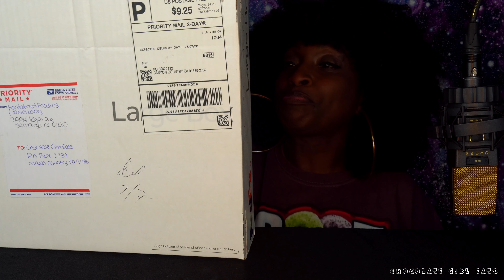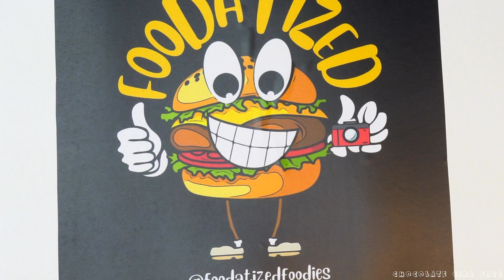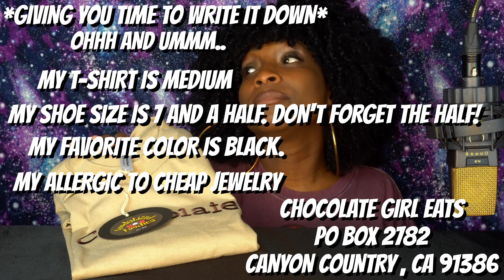🥴 TIPSY PO BOX OPENING..!! 🥴 FROM FOODATIZED & GET LARDY.!!!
Hey Certified Chocoholics..!